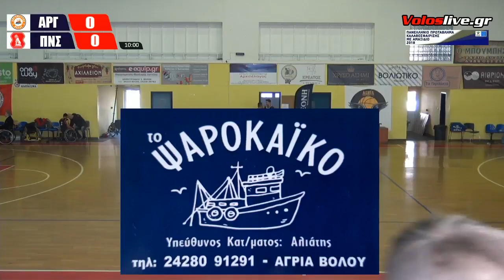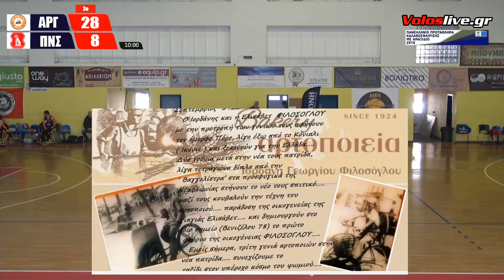LIVE Αργοναύτες Βόλου-Πανσερραικός